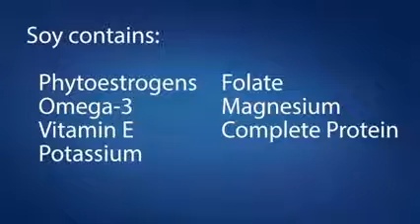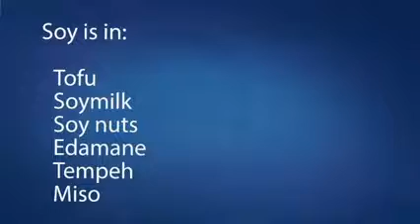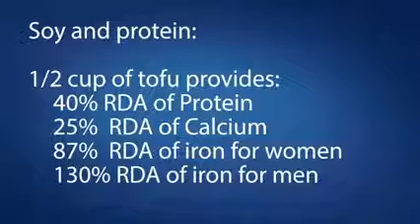Super Food: Soy prevents cancer & heart disease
Soy is considered a "Super Food" because it is high in protein and is one of a few foods to contain isoflavones. It is great for preventing cancer, heart disease and osteoporosis. Taken from a presentation by cardiologist, Dr. Dory Jarzabkowski at Advocate Eureka Hospital in Central Illinois.